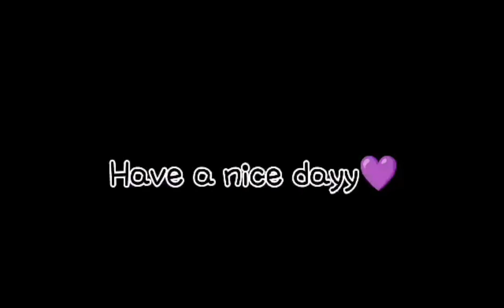LAENG WITH SQUID 🤤 one of the favorite dish of BICOLANOS💕✌️💪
Mga gata ang karaniwang paboritong ulam sa bicol at visaya👌💪